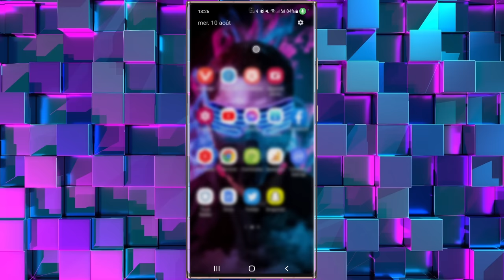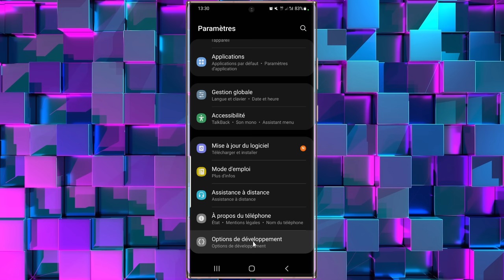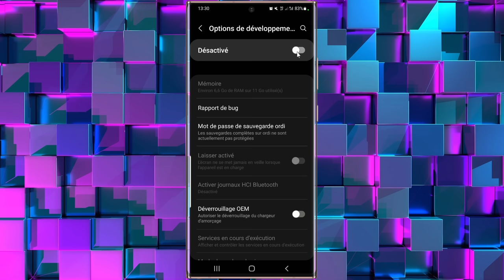Problème de surchauffement des téléphones Android| Mon téléphone chauffe beaucoup